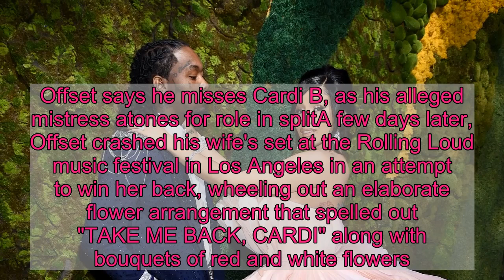Cardi B files to divorce Offset, seeks custody of their 2-year-old daughter Kulture